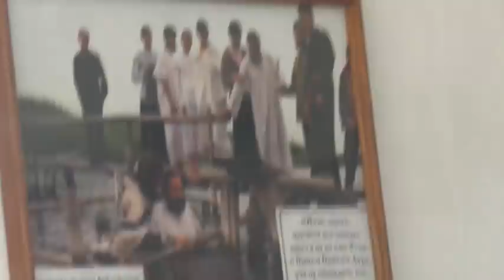Слово О Духе Святом за обедом с митрополитом Сергием. 30. 05. 2021